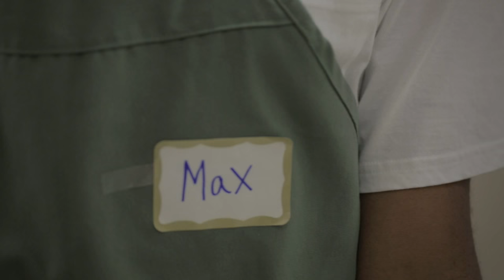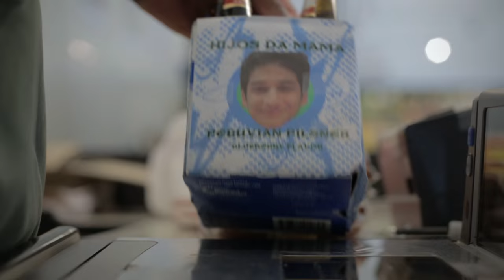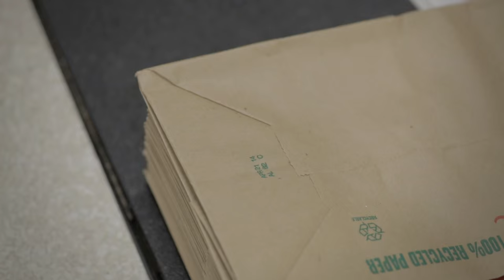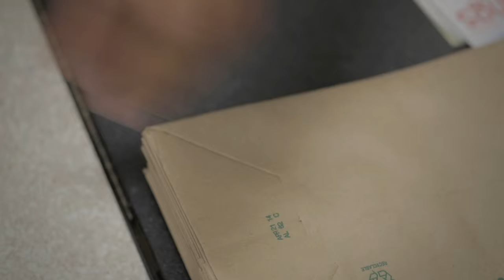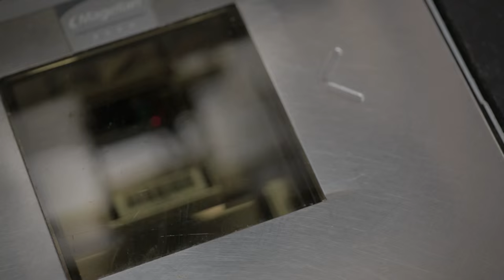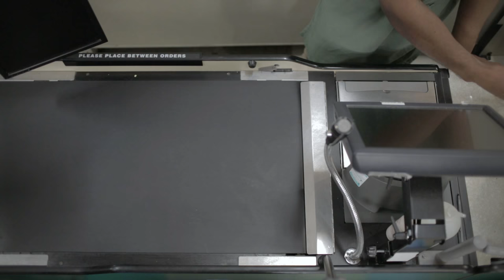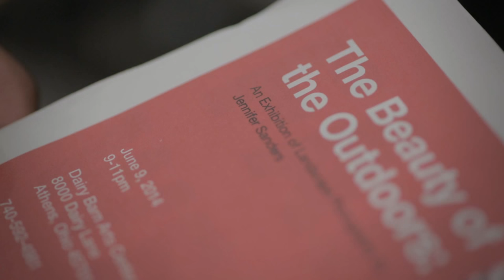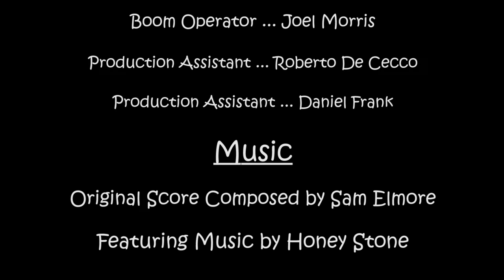Conveyor Belt - Short Film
After an inspirational encounter at work, a 9-to-5 grocery store clerk decides to make a rash decision about his future, and takes his life by the horns.

Produced and Directed by Brett Melnick
Written by Jim Van Meer and Brett Melnick
Starring Remy Tyndle, Joel Morris, Abdullah Amin, Rebecca Wahls, Greg Johnson, and Elisa Perez
Original Music by Honey Stone and Sam Elmore

A special thanks to every single person who contributed to make this project become a reality.